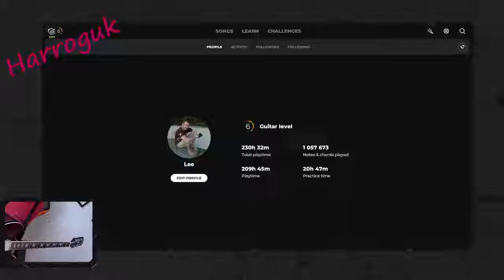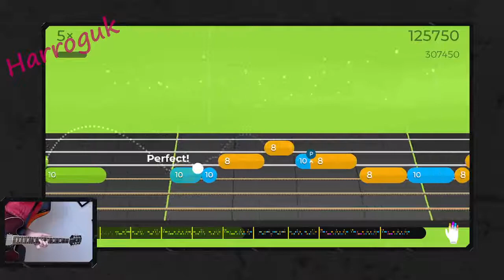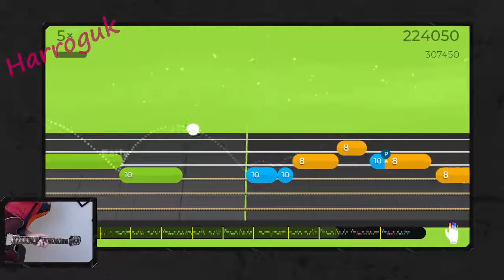Yousician - 230 Hours - Level 7 - Fireflies - Full Melody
I have been learning to play the guitar with Yousician.

Equipment
Guitar: Epiphone ES-335 Inspired by Gibson

Software
Guitar App: Yousician